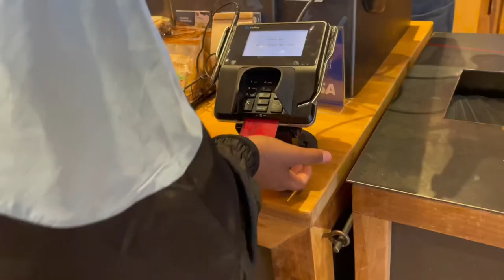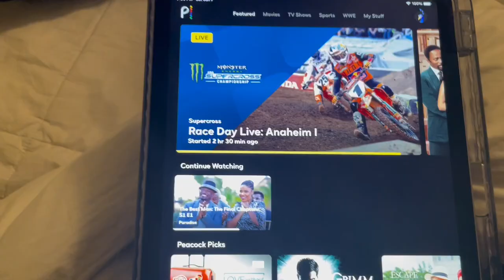day in the life vlog | brunch, college basketball game + ice cream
I hope y’all enjoy this video!! I had so much fun recording it!